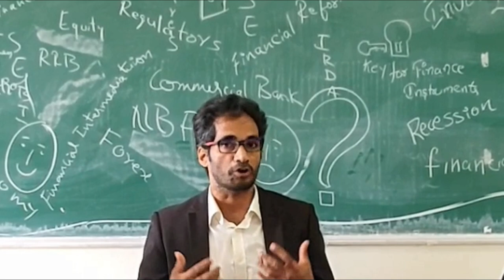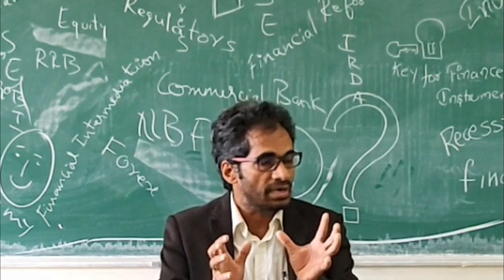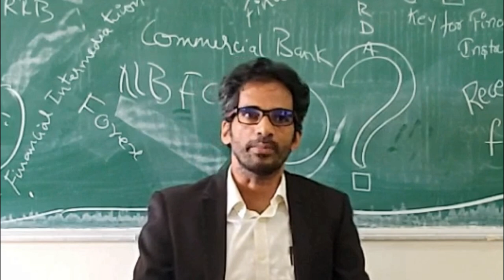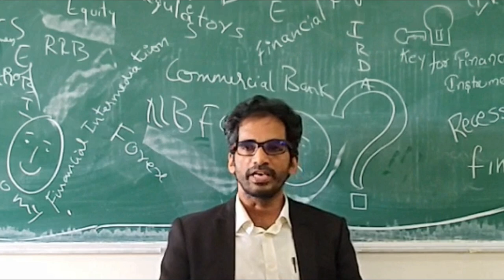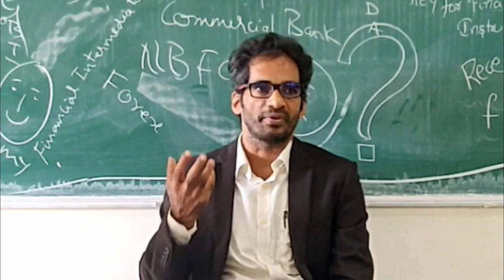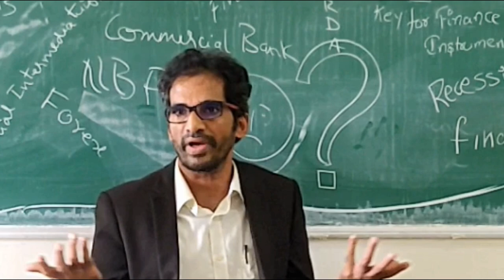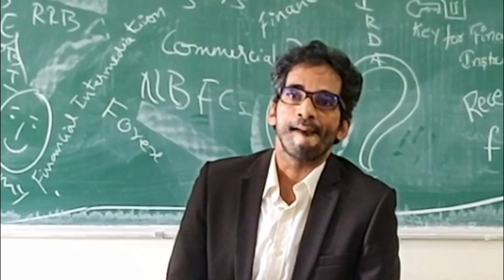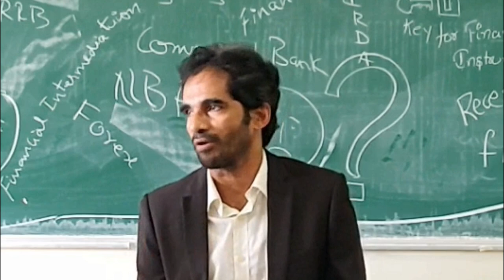Q&A Session | Indian Financial System | Financial Markets&Services(FMS) | Semester III | MBA 2018-20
If my students are not audible, look for their question here with time stamp.

Q01. Roshni 01:15
"Why Crypto Currency is not allowed to trade in Indian Markets?"

Q02. Haritha 02:13
"What is the importance of Crypto Currency?"

Q03. Ajay 03:35
"What is the role of SEBI in controlling stock price changes?"

Q04. Hari Prasad 03:40
"What is the relationship between Corporate Finance, Financial System and Interest Rates?"

Q05. Roshni 06:35
In your point, Stocks are beneficial or mutual funds?

Q06. Roshni 08:31
"How come the budget will influence stock price?"

Q07. Karthik 10:20
"Is there any kind of mechanism used in making interest rates?"

Q08. Ajay 12:15
"Recently we have seen shadow banking is making many problems in India. In this context, how NBFCs like IL&FS should be regulated by RBI?"

Q09. Haritha 13:45
"What is negative interest rate and what does investors get from bonds with negative interest rates?"

Q10. Hari Prasad 16:50
"What is the difference between savers and borrowers?"

Q11. Ajay 17:50
"Is merger of banks with huge NPAs good for the economy?"

Q12. Roshni 19:05
"What is the difference between the taxes on Corporate investors like FPIs and Manufacturing Companies like Automobile Manufacturers?"

Q13. Ajay 22:42
"What are the implications of increase in mandatory public holding in a public ltd or listed company from 25% to 35% ?"

Q14. Haritha 24:04
"What is the impact of USA- China Trade war? USA is increasing the Trade Tariff by 10% and China is devaluing its currency by 10%"

Q15. Ajay 27:51
"Korea plans bans preferential shares. What is the reason behind that?"

Q16. Roshni 28:35
"What is the impact of removing Article 370 on Indian Financial System"

Q17. Ajay 31:07
"Out 25 Stock Exchanges in India, why only BSE and NSE are active? "

Q18. Roshni 33:30
"What are the requirement for a company to be listed in the stock exchange?"

Q19. Roshni 33:59
"Any company can be listed in the exchanges"

Q20. Ajay 34:05
"What is the difference between treasury notes and treasury bills?"

Q21. Abhishek 35:05
"If a senior citizen want to invest some money, which deposit or investment is better?"

Q22. Haritha 35:55
"What is the difference between stock trading and currency trading?"

Q23. Padhmavathi 36:25
"Apart from SEBI and RBI, Is there any other regulator?"

Q24. Hari 37:10
"Is there possibility for outsiders to manipulate the markets?"

Q25. Kiran 38:08
"Why are Treasury Bills issued for Short Term?"

Q26. Haritha 38:45
"How long the automobile industry will slow down? "

Q27. Haritha 39:53
"Are we looking this as a recession?"

Conclusions - Roshni and Ajay 41:23

Total 27 questions from 8 students : Ajay, Roshni, Hari, Hari Prasad, Haritha, Karthik, Padmavathi and Kiran

Panel Members : Ajay, Roshni, Haritha, Hari Prasad
                               DMS MBA Semester III Finance Students (2018-20 Batch)
                  Video : Harish
              Camera : 1+
                Editing : Mahesh
                 Venue : Lecture Hall 2, Department of Management Studies (DMS)
                               MVGR College of Engineering